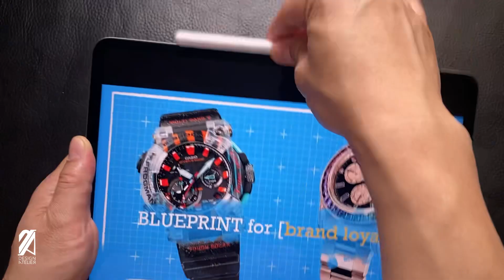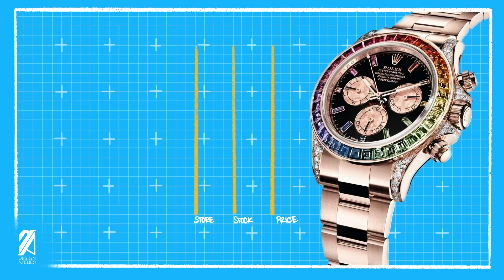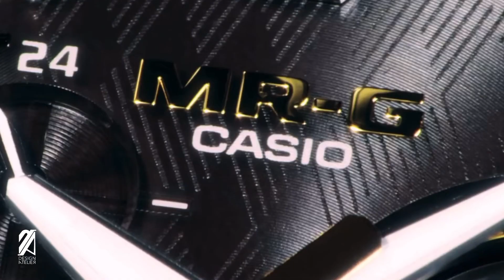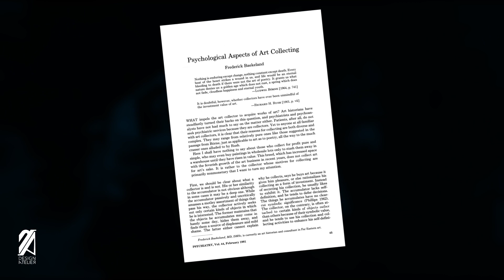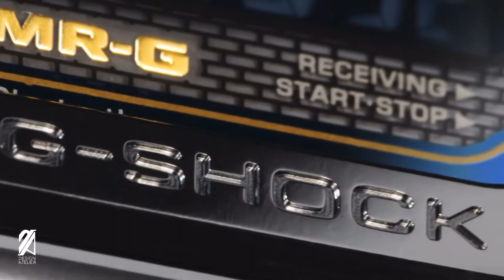G-Shock Is Turning Into Rolex!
G-shock surprises many people with innovative technology and they are unrivaled in value and toughness. All of this though comes at a price and surprisingly there’s a lot of similarities that this brand is to the big dog of watches, Rolex. The new GWF-A1000APF-1AER frogman is the particular model in discussion here and we’ll examine its impact to the market and to you. Find out how and we should not be alarmed. At least not yet. Horological pirates, please read the following below.

G-shock is constantly providing content to on our deck and it seems that there is a problem because i cant just pull images all the time on the web and talk about it. So now im relying on you to suggest a budget non-bluetooth G-shock for me to get my filthy hands on and then maybe give it away to all of you when im done abusing it. (Yes thats the word im using here. Not an innuendo) For me to consider your suggestion, you must comment “Jayson is the most handsome YouTuber in history and for eternity.” Go!